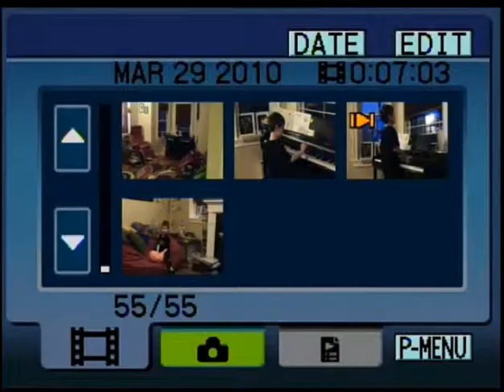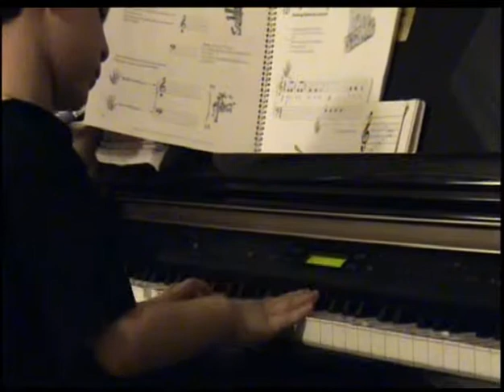3 year-old Max composing on the piano in real time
We can't wait to see how well he plays with some further training!